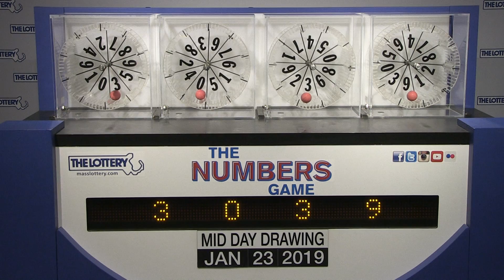Midday Numbers Game Drawing: Wednesday, January 23, 201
The official winning numbers in the Mass. State Lottery's Midday Numbers Game drawing for Wednesday, January 23, 2019 are: 3-0-3-9.